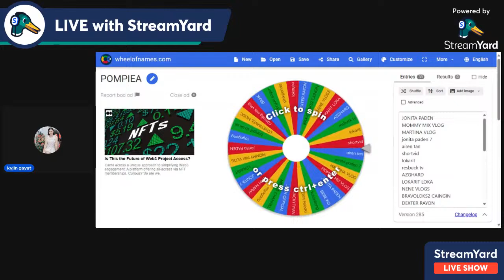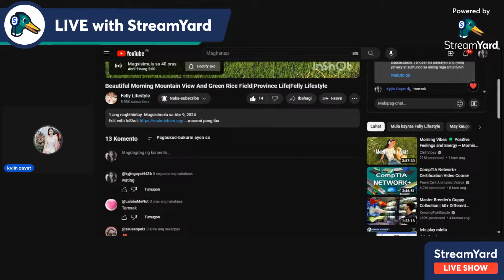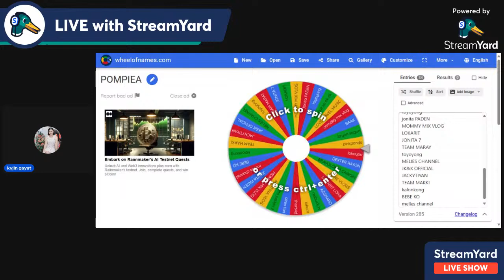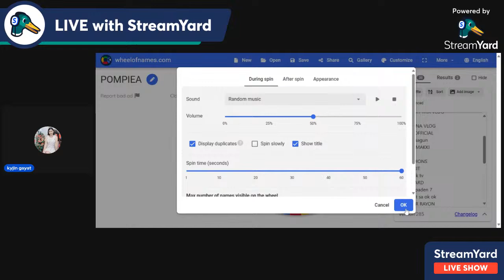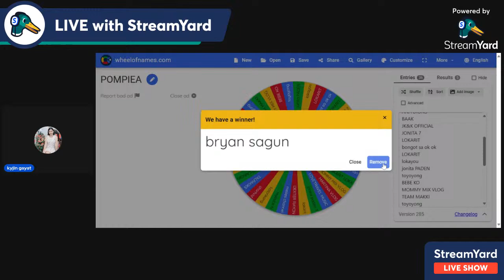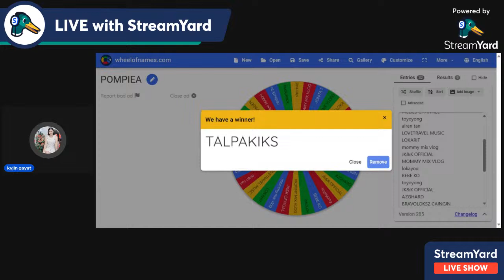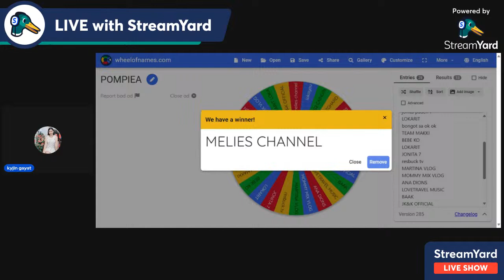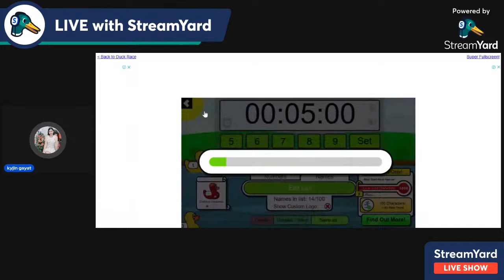lets play roleta